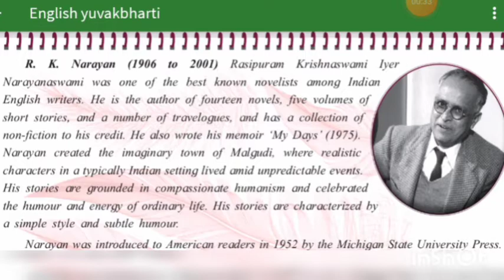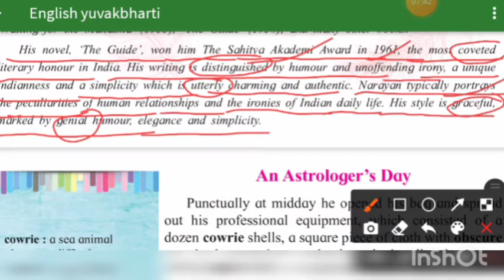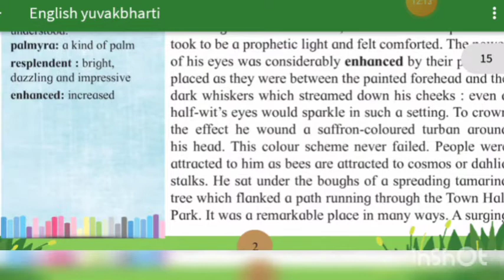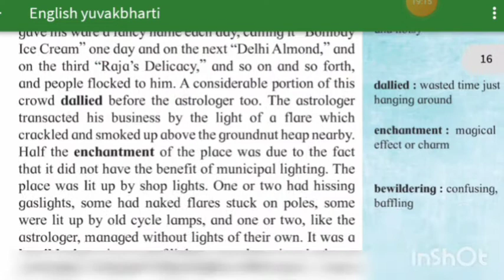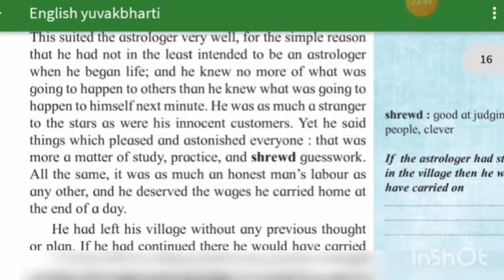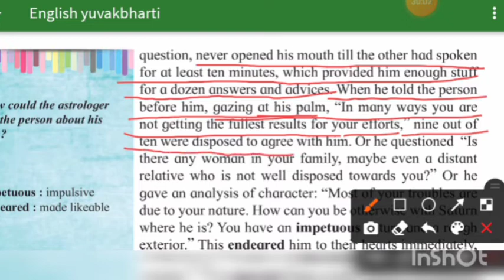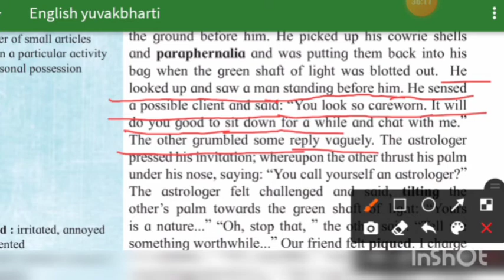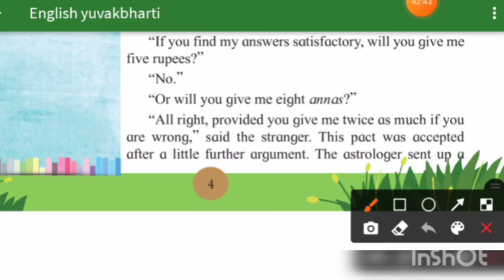1.1 An Astrologer's Day Part 1 | English Yuvakbharati class 12 | full explanation in Hindi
1.1 An Astrologer's Day Part 1 | English Yuvakbharati class 12 | full explanation in Hindi |